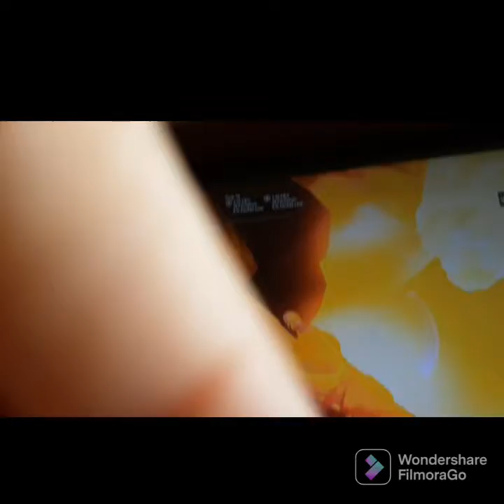ignacio tiene las skins de fortnite